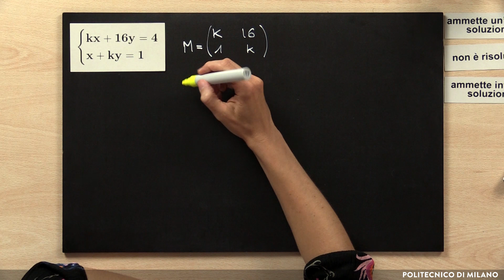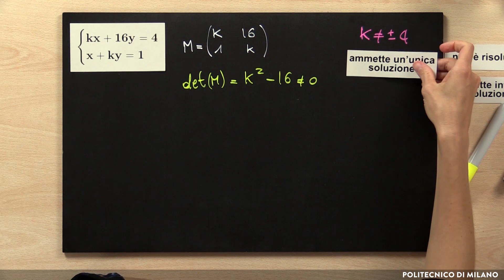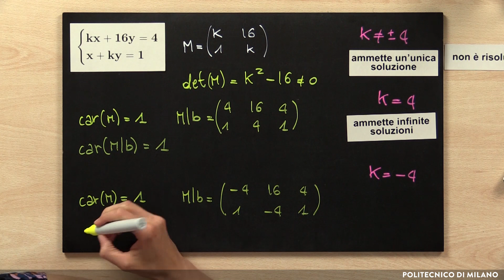Es. sul numero delle soluzioni di un sistema crameriano con parametro (caso 2) (Chiara Andrà)